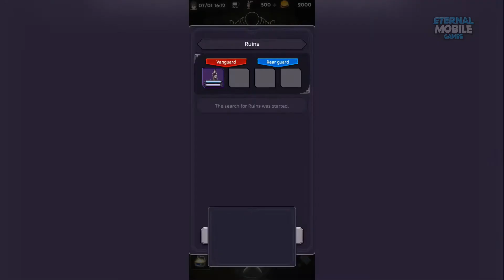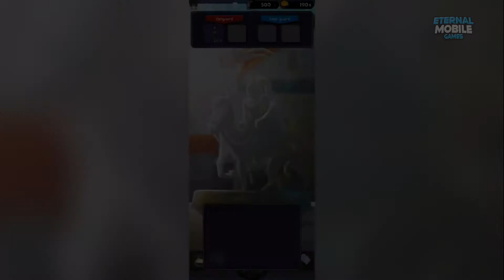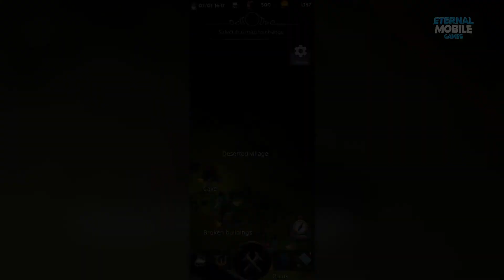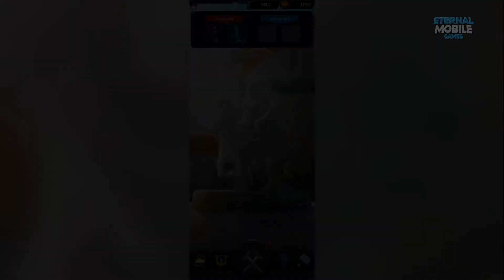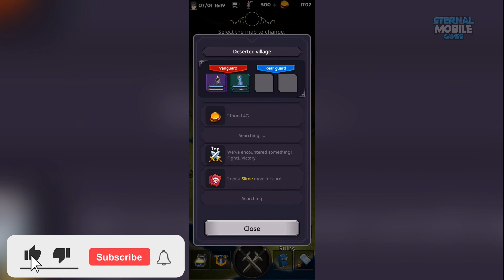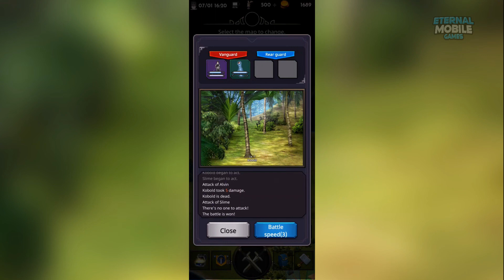Lost World Gameplay - Android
✦✦✦GAME DESCRIPTION✦✦✦

The land where the two men and women had landed.
There were no figures on the ground, only strange moaning sounds.
It seemed that something was happening to this land.

There are many structures on the land that seems to have been built by humans, but there are no people in sight.
Why have these two people landed on this earth?
What is going on in this land?
The story progresses, shrouded in mystery...

This is a game that you can play by completing the main story.
This game is an autoplay RPG game when you're working on the main story, besides you can tell it to level up or collect materials and leave it to collect materials on its own.
Enjoy the adventure by using the monsters and materials you've added to your team.

Thanks!